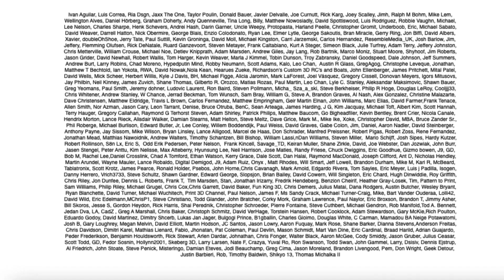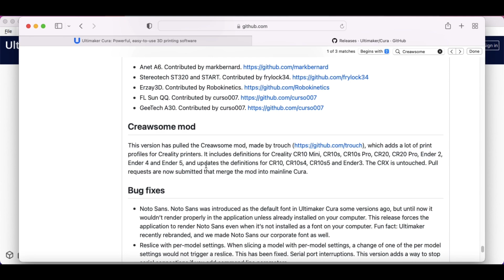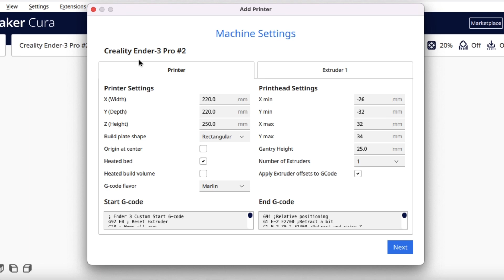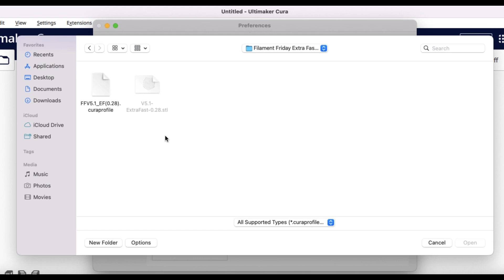Running Creality Profiles on Non-Creality Machines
Chuck shares his Creality Profiles as direct cura profiles (not .3mf) and shows you how to use them with a Non-Creality Machine in Cura in this week's Filament Friday.

Tools
Filament Friday E-Leveler 2 for Bed Leveling:

Filament Friday Tool Kit:

Nozzle Removal Tool:
Palm Ratchet
Premium Version
1/4'' Socket

Creality Ender 3 Parts/Upgrades

 Ender 3 Glass Bed:

Replacement Nozzles for CR10/Ender 3:

X-Axis Tensioner
Y-Axis Tensioner

Creality 8-bit Silent Stepper Board
Cap Tubes & Couplings
CR10/Creality Ender 3 Nozzles
CR10/Ender3 Silicon Heater Block Cover
Temperature Meter Used in Videos
Screwdriver set used in Videos

Filament Friday Sticker:
Send Self Addressed Stamped Envelope to:
Electronic Products

Chuck's Arduino Book: